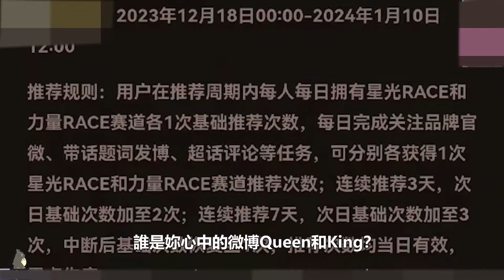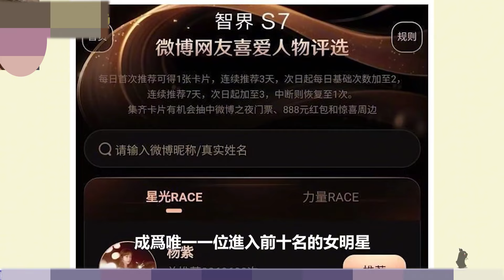微博之夜投票黑幕？第一名已被内定，不料最大黑马竟是他？【娱与舆】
微博之夜投票黑幕？第一名已被内定，不料最大黑马竟是他？